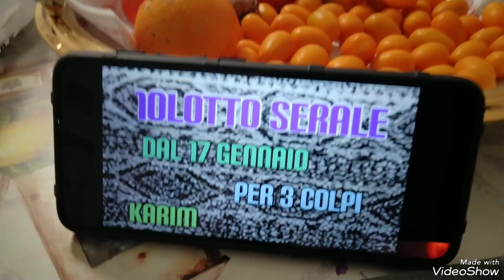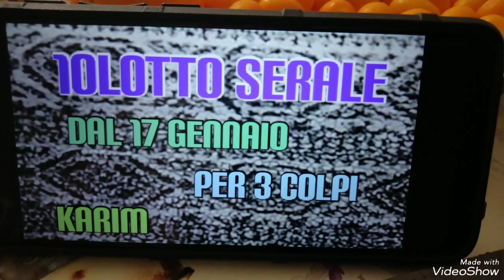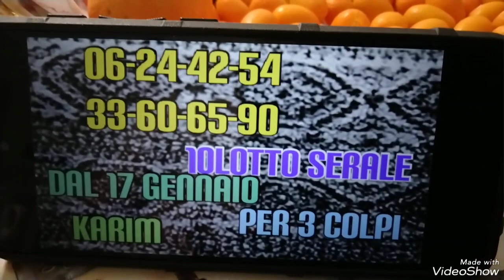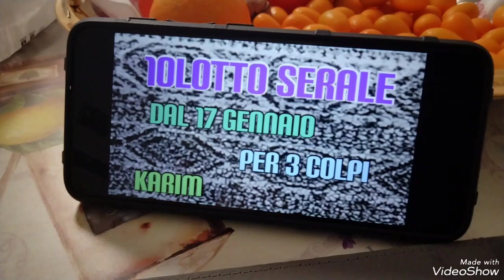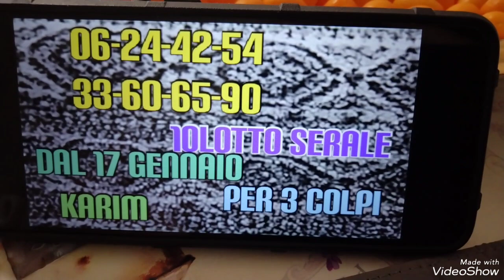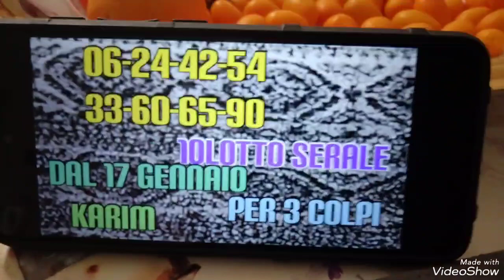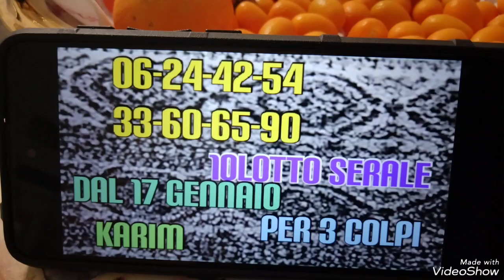metodo 10 lotto serale dal 17 gennaio per 3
metodo 10lotto serale